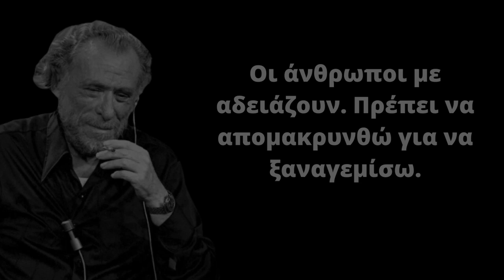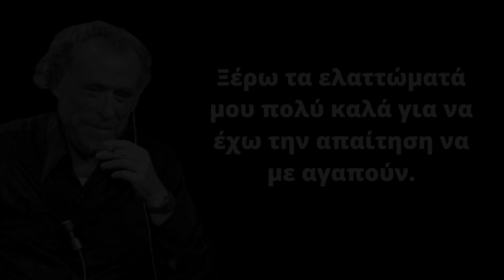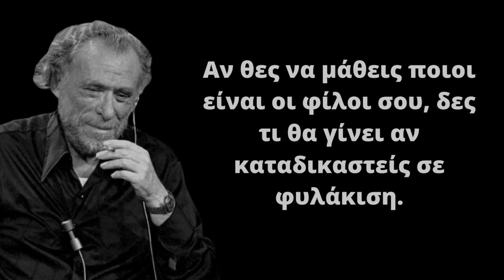16 Καταπληκτικά Λόγια του Τσαρλς Μπουκόφσκι για την φιλία και τη ζωή! Σοφά Λόγια - Γνωμικά - Ρητά